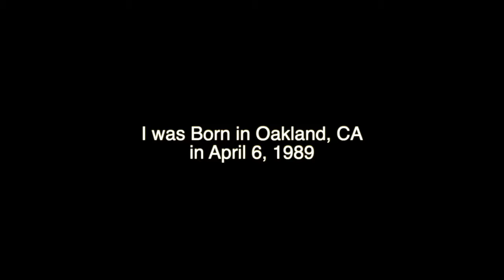Born in Oakland - One